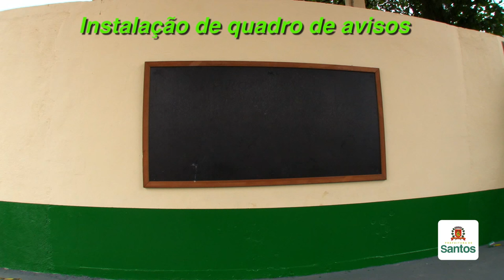Prefeitura faz melhorias na área das catraias, na Vila Nova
A área das catrais, na Vila Nova, está em melhores condições de uso. O local ganhou banheiros reformados e novas telhas, lixeiras e telas antipombo. Além de um novo quadro de avisos e sistema elétrico revisado.